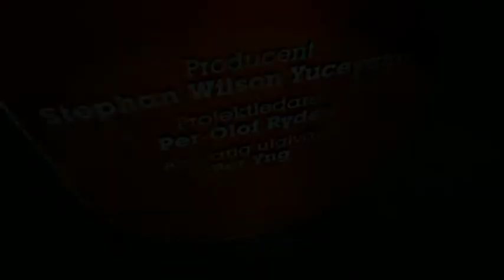Lilla Snackisen - Tar sig Sverige till VM?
Maria presenterar veckans snackis som handlar om VM-kvalet i fotboll.